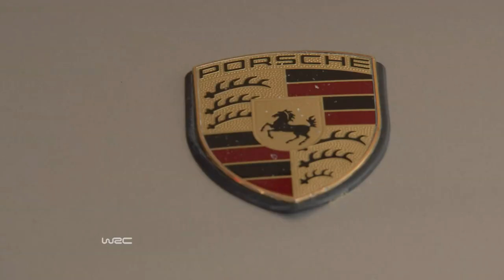PORSCHE 911 RGT @ ADAC Rallye Deutschland 2014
PORSCHE 911 RGT

DRIVER: RICHARD TUTHILL
CO-DRIVER: STEPHANE PREVOT